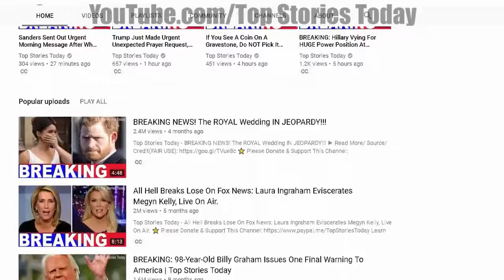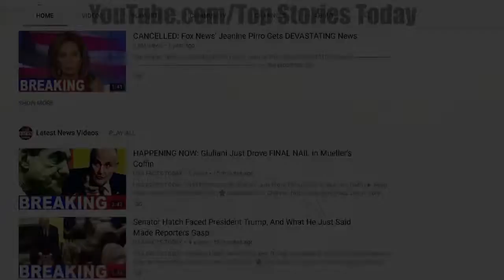JUDICIAL WATCH PRESIDENT FURIOUS on Protecting the Corruption of Obama Justice Department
Top Stories Today - JUDICIAL WATCH PRESIDENT FURIOUS on Protecting the Corruption of Obama Justice Department Check Out Our Custom T-shirts + .

Yesterday, President Obama's chief of the Justice Dept's Bureau of Alcohol, Tobacco and Firearms was fired, after GOP Oversight Chairman Darrell Issa's .

In this of On Watch, JW Director of Investigations & Research Chris Farrell dives into Huma Abedin's 2800 emails of government records found on .

Justice Department Oversight Committee Hearing, July 12th 2016. Attorney General Loretta Lynch's testimony before Congress showed her to be derelict in her .